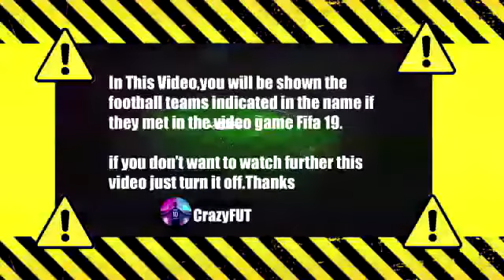Brighton vs Manchester United 4-0 Highlights | Premier League 2021/22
brighton manchester united 4-0,
brighton vs manchester united 4-0,
brighton vs manchester united,
brighton vs man united,
brighton vs man utd,
brighton vs mu,
brighton mu,
brighton mu highlights,
brighton manchester united,
brighton v manchester united,
manchester united highlights,
highlights brighton manchester united,
man utd vs brighton,
man united vs brighton,
brighton mu 2022,
brighton v mu,
brighton vs mu 2022,
mu highlights today,
mu today,
highlights mu,
man u match today,
brighton v manchester united highlights,
manchester united vs brighton,
manchester united vs brighton highlights,
manchester united v brighton,
manchester united brighton,
highlights brighton vs manchester united,
brighton mu live,
brighton highlights,
brighton highlights today,
premier league highlights,
premier league,
brighton today,
brighton vs mu premier league,
highlights brighton,
brighton,
manchester united,
brighton highlights today
manchester united highlights today
brighton manchester united today
man u highlights today
man united
man united match today
brighton vs manchester united maç özeti
brighton vs manchester united skrot meczu
brighton vs manchester united resumen
resumen brighton vs manchester united
brighton vs manchester united resumo
brighton gegen manchester united
brighton vs manchester united tore
premier league brighton manchester united
epl today
highlights premier league
highlights epl
mun vs brighton
manchester united
manchester united hoy
manchester united x brighton
resumen manchester united hoy
epl highlights today
манчестер юнайтед брайтон
hasil mu vs brighton
epl tadi malam
manchester united match today
epl highlights
premier league highlights
man utd brighton
man utd v brighton
manchester united vs brighton penalty
premier league
hasil manchester united tadi malam
hasil mu
highlight manchester united
man u vs brighton
mu tadi malam
mun vs
resumen manchester united vs brighton
gols do manchester united hoje
hasil mu vs brighton utd
jogo do manchester united
mu vs brighton
epl mu
goals manchester united today
goles de manchester united hoy
gols da premier league
gols da premier league hoje
gols do manchester united
gols do united hoje
hasil mu tadi malam
highlight epl
united vs brighton
united x brighton
highlight mu
man u today match highlights
man u v brighton
man united brighton
manchester united hoje
manchester united today match
gol mu
goles manchester united hoy
man u live match today
man u vs brighton live
man united vs brighton highlights
man utd
man utd highlights today
man utd last match
manchester united vs brighton post match
manchester x brighton
gol mu brighton
gol mu vs brighton
goles del manchester united hoy
gols manchester united hoje
hasil manchester united
hasil manchester united vs brighton
highlight football manu
highlight mu tadi malam
man u brighton
man u vs brighton penalty
man united vs brighton extended highlights
man united x brighton
man utd match today
man utd today match
man utd vs brighton post match
manchester united game today
manchester united goals today
manchester united hoy resumen
manchester united last match
manchester united live match today
manchester united post match
manchester vs brighton
mu gol
mu highlight
mu với brighton
mun united
premier league manchester united
united hoy
brighton hoy
ronaldo manchester united
epl highlights today match manchester united
epl today
gol manchester united
gols manchester united x brighton
highlight mu vs brighton
highlight of man u match today
highlight of manchester united match today
live manchester united match today
man u goals today
man u latest match
man united brighton penalty
man united highlights today
man united post match
man utd highlights
man utd today match highlights
man utd vs brighton highlights
manchester today match highlight
manchester united brighton penalty
manchester united resumen
manchester united today match highlights
manchester united versus brighton
partido manchester united hoy
skor mu vs brighton